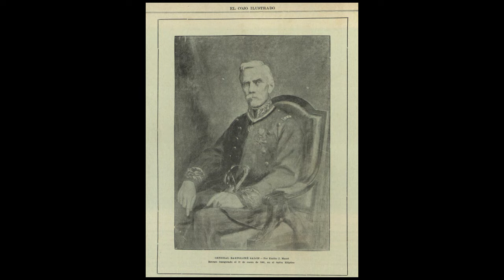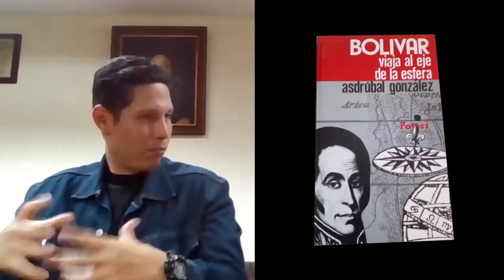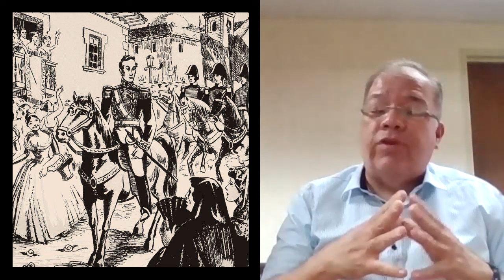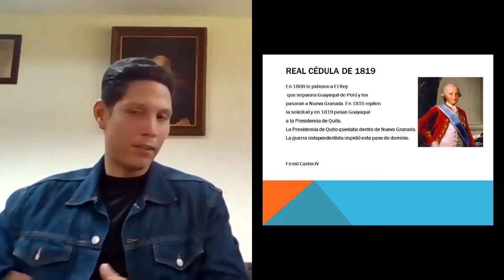Cap 93 BOLÍVAR EN EL PERÚ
SIMÓN BOLÍVAR EN EL PERÚ

Tenemos como invitado al Historiador Javier Escala, para conversar sobre la historia de Simón Bolívar en el Perú y su contribución a su independencia de España, junto a José de San Martín y Antonio José de Sucre "Gran Mariscal de Ayacucho".

Grabado el 26 de septiembre de 2023

Invitado:
MSc. Javier Escala
Licenciado y Magister en Historia UCV
Magister en Historia Militar IAESEN
Profesor, escritor e investigador de la Historia de Venezuela

Conversatorios como este, son invaluables para la memoria histórica de nuestro país y sus ciudadanos, presentes y futuros, además de enriquecer los valores, objetivos, principios y contenido de este canal.

Capítulos Nuevos: Los Domingos 10am hora Venezuela
Capítulo Anterior:
Capitulo Especial ¿QUÉ DEBEMOS APRENDER de la Historia de Venezuela?

CRÉDITOS:
Productor y Moderador: Dr. Cipriano Heredia S.

VALORAMOS MUCHO UN LIKE si te gusto este vídeo, así YouTube se lo recomendará a más personas.

Agradecimientos:

MSc. Javier Escala

Por haber aceptado nuestra invitación y brindarnos su tiempo y conocimiento para provecho nuestro y de todos nuestros suscriptores.

Leopoldo Baptista Z.
Por su invalorable apoyo y aportes a nuestro canal.

Caracas Ciudad Plural
Por difundir nuestro contenido

Sociedad del Librepensamiento Mirandista
Foro académico historiográfico para el estudio, rescate, divulgación y proyección del librepensamiento, obra y acción de Francisco de Miranda.

A todos nuestros seguidores, quienes cada día con su constancia, fidelidad y aportes hacen posible la consolidación y mantenimiento de esta distinguida comunidad y el sueño de este canal, como lo es la difusión del conocimiento universal de la historia de Venezuela para todas las generaciones.

ESTE CANAL Y EL EQUIPO DE PERSONAS QUE LO CONFORMAN
 NO SE HACEN RESPONSABLES POR LAS OPINIONES Y/O CONCEPTOS
EMITIDOS POR LOS INVITADOS O PARTICIPANTES DURANTE LA EMISIÓN O REPRODUCCIÓN DE ESTE MATERIAL AUDIOVISUAL.

Muchas Gracias.